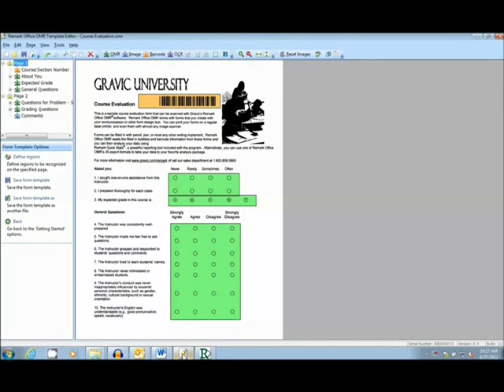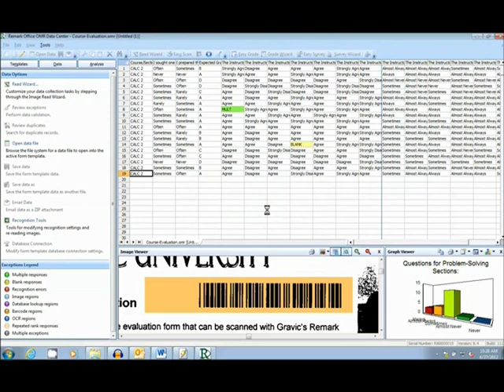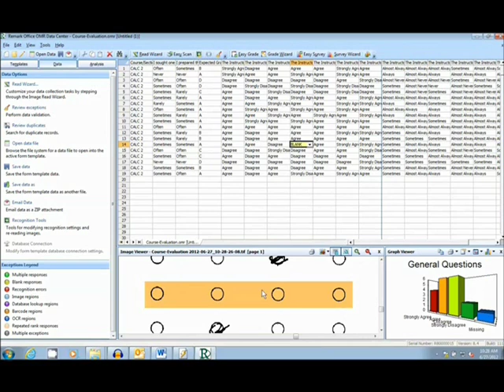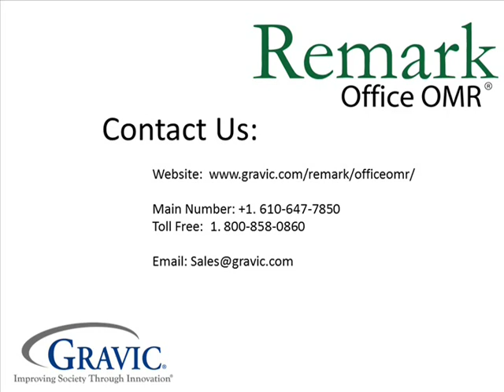Scanning and Analyzing Course Evaluations with Remark Office OMR and a Canon DR-M160 Scanner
See how to process course evaluations with Remark Office OMR and a Canon DR-M160 scanner. Create your own course evaluation forms and print them yourself. There is no need for expensive special paper or #2 pencils. Scan your filled in course evaluation forms with your image scanner and into Remark Office OMR for data collection. Easily run the built in analysis reports or export your data to over 35 different formats including: SPSS, Excel, Access and more.